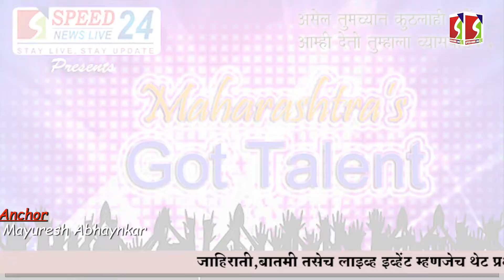Maharastra Got Talent Episode 1 By Speed News Live 24 [Ashish Shinde - Model & Actor]